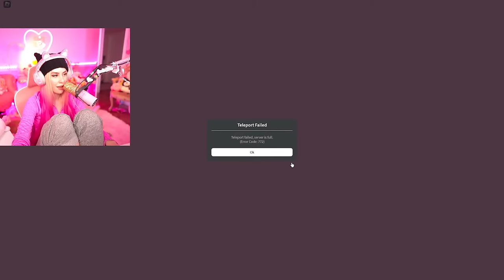*NEW CLASSES* ARE HERE IN CAMPUS 3 In Royale High! Roblox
♡Use my Starcode LEAHASHE at checkout when buying Robux! Using my starcode directly supports me!